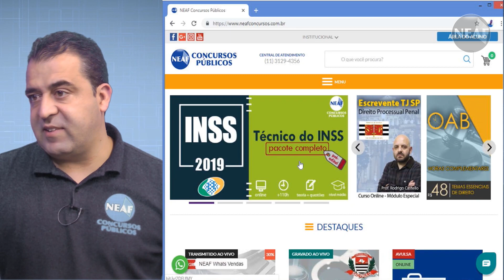Hoje é Dia de Rock Bebê! | Bate papo para Concursos Públicos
lançamento do Curso Preparatório para o Concurso do INSS de 2019, que é iminente. A banca organizadora do concurso de 2016 foi a CESPE, e tudo nos leva acreditar que a CESPE em 2019 será a banca organizadora novamente.

Com o professor Alessandro Ferraz

Citações do Alê:

- Enquanto estivermos encarnados estaremos às voltas com dificuldades e lutas.
- Abençoemos os problemas e as provas que a infinita sabedoria nos proporciona e que visa o nosso aprimoramento.
- Evitemos choros e lamentações. Todo lamento debilita nossas forças internas, necessárias para superar nossas dificuldades. - - Evitemos choros e lamentações. Todo lamento debilita nossas forças internas, necessárias para superar nossas dificuldades.
- Se mudarmos nossa atitude mental venceremos as vicissitudes adversas que a vida nos impõe. Acreditemos em nossa força interior e tenhamos fé.
- Deus é nosso Pai e por isso jamais nos abandonará, por mais difícil que seja nossa provação. Deus é nosso Pai e por isso jamais nos abandonará, por mais difícil que seja nossa provação.

Siga-nos!